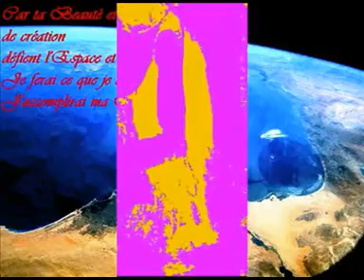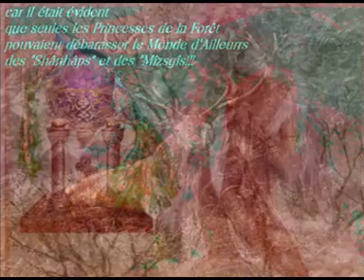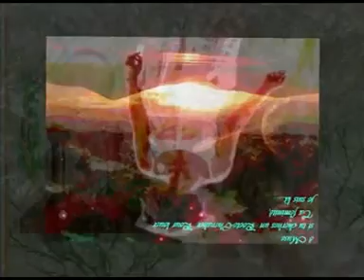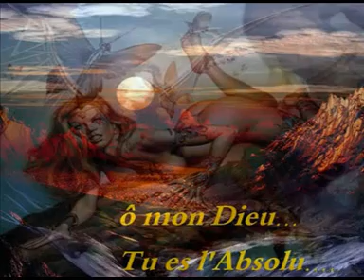AVSEQ03.DAT Ariane Lumen video 3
Ariane Lumen, artiste peintre et models à Saint Georges de Montclar, Dordogne, Périgors dans une vidéo de Patrice Légende Gelsi, photos de Dorvan Photographie